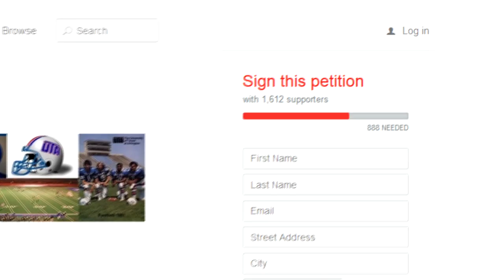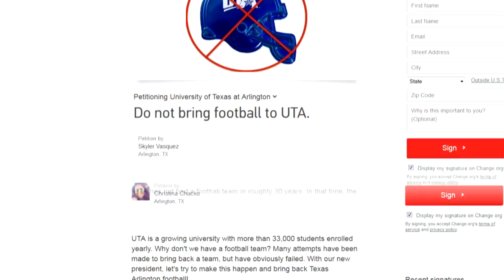UTA Football Counter-Petition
In response to the petition to bring football to UTA, other students created a counter petition to NOT bring back football. Their reasoning is that we don't support our current athletics, it would steal funding from other areas of the university, and it would take too long for our football team to become relevant.